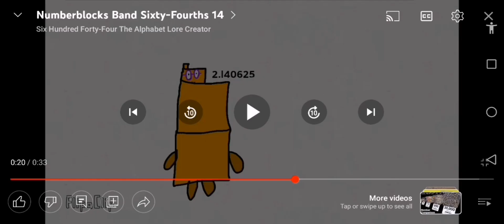numberblocks band Sixty fourth 25